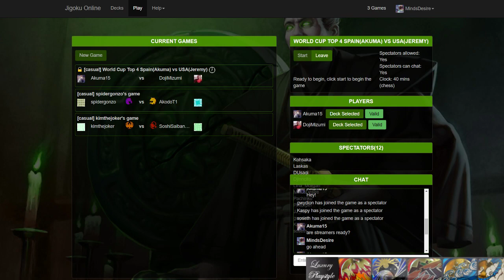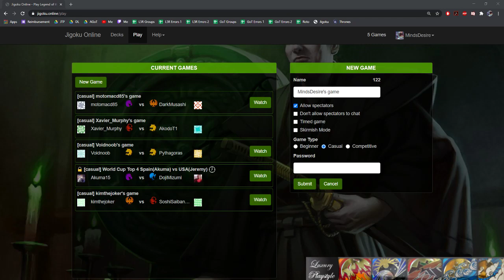2020 L5R World Cup Top 4: USA - Jeremey (Crane) vs Akuma (Unicorn)